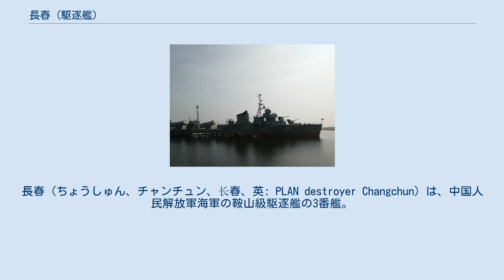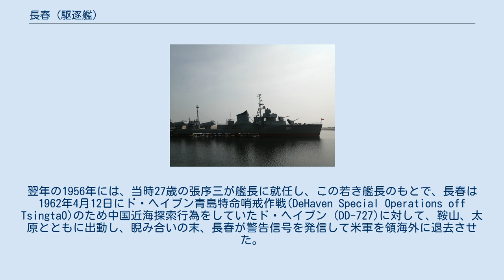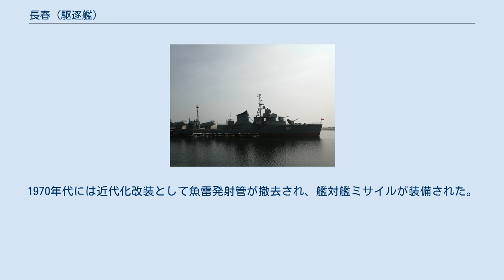長春 (駆逐艦)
長春（ちょうしゅん、チャンチュン、长春、英: PLAN destroyer Changchun）は、中国人民解放軍海軍の鞍山級駆逐艦の3番艦。
現在、山東省乳山市で保管展示されている。
 元の名前は、ポスペーシュヌィ(Pospeshny:Поспешный)で、コムソモリスク・ナ・アムーレ造船廠で太平洋艦隊所属グネフヌイ級駆逐艦として、1939年4月30日に進水し、1940年9月25日にレシーテリヌィ(Reshitelnyy:Решительный)と改名してから1941年8月26日に就役した。
 戦後、1951年から1953年にかけて補修が施された後に、1955年に「鞍山」「撫順」「太原」とともに中華人民共和国に売却された。
長春については1955年6月28日に青島の北海艦隊に太原と共に引き渡された。
既に老朽化していた艦船だったが、有力な艦船を保有していなかった中国では歓迎された。
翌年の1956年には、当時27歳の張序三が艦長に就任し、この若き艦長のもとで、長春は1962年4月12日にド・ヘイブン青島特命哨戒作戦(DeHaven Special Operations off TsingtaO)のため中国近海探索行為をしていたド・ヘイブン (DD-727)に対して、鞍山、太原とともに出動し、睨み合いの末、長春が警告信号を発信して米軍を領海外に退去させた。
これは中国人民解放軍初の領海外軍事作戦となった。
この軍功の後も多くの軍功を重ねた張序三は後に参謀長まで登りつめ、長春も1990年8月まで運用された。
1970年代には近代化改装として魚雷発射管が撤去され、艦対艦ミサイルが装備された。